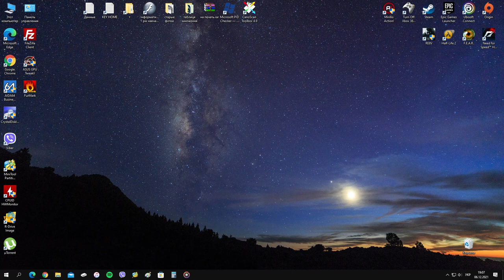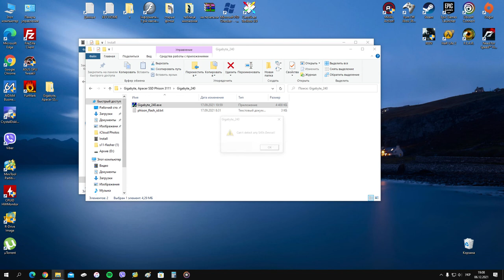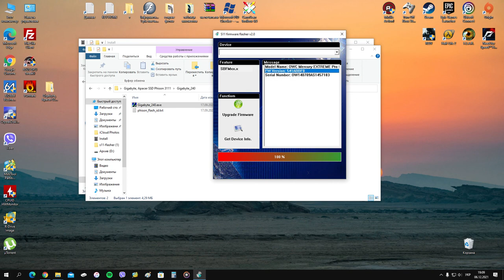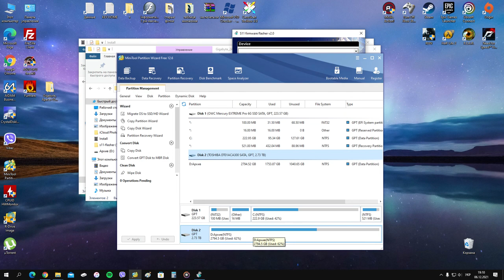SSD Apacer AS350 Phison 3111 восстановление, прошивка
Прошивка SSD дисков Apacer, Kingston, Gigabyte на контроллере Phison 3111